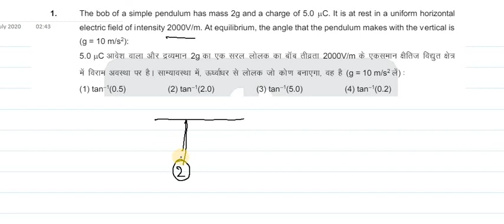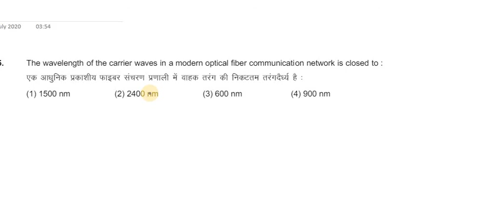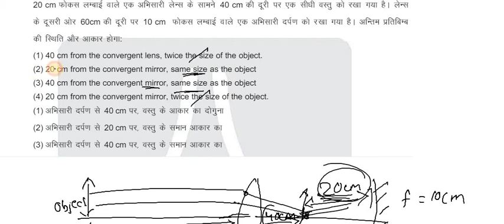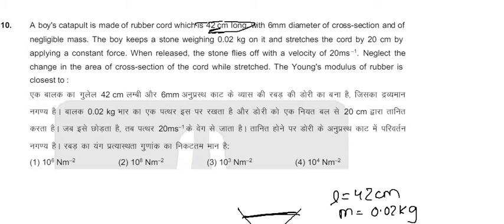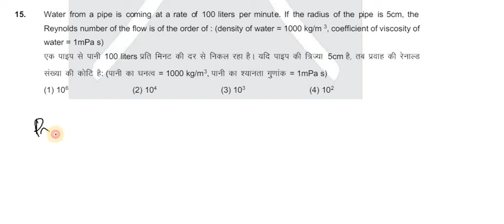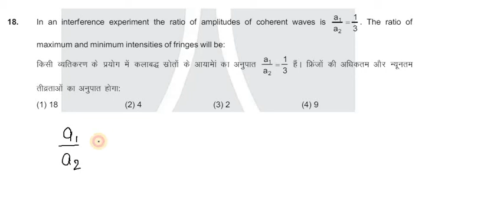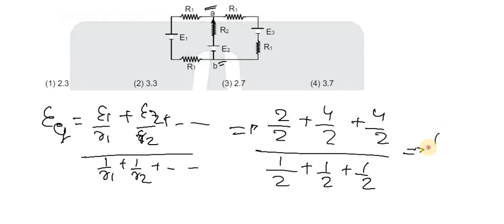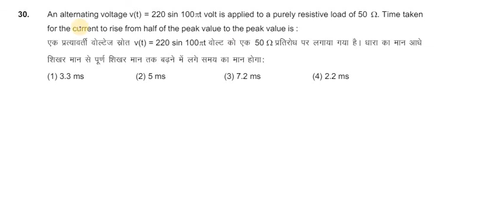JEE Mains-2019 Physics Solutions| Previous Year Paper|Detailed Explanation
Go through the video in order to know what type of questions were asked in previous year JEE mains physics paper.